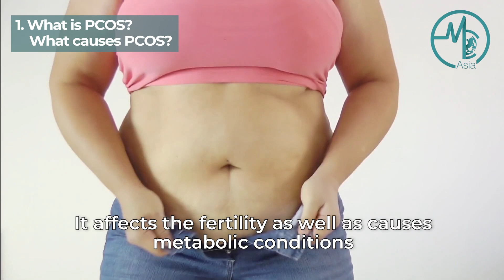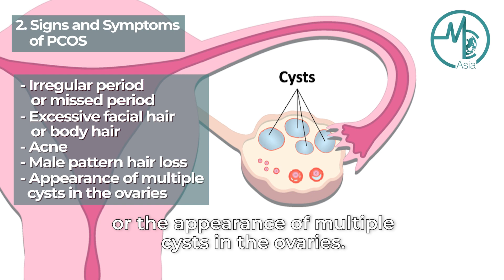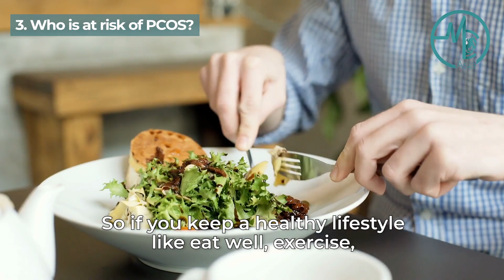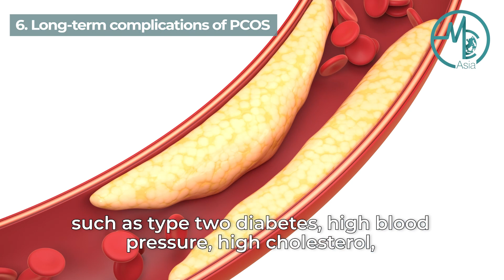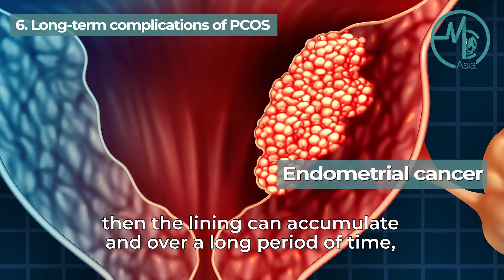6 Things To Know About PCOS | Dr Cho Li Wei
Polycystic Ovary Syndrome (PCOS) is the most common hormonal disorder in women of reproductive age. It affects about 10% of women in this age group.

Hear from Dr Cho Li Wei, a Consultant Endocrinologist from Singapore O&G (SOG) Healthcare, as she breaks the complex hormonal condition of PCOS down for easy understanding!

1) What is PCOS? Is PCOS a lifelong condition? What causes PCOS? -- 00:28
2) What are the signs and symptoms of PCOS? -- 1:35
3) Are there certain groups of people at higher risk for PCOS? -- 1:59
4) How is PCOS diagnosed? -- 2:30
5) Does PCOS affect fertility? -- 3:00
6) What are the long-term conditions related to PCOS -- 3:31

Medical Channel Asia is also now on TikTok!